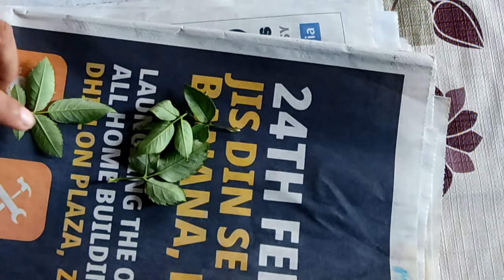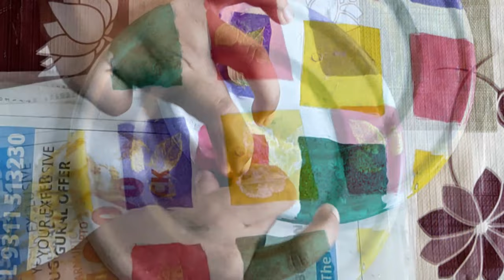painting on a spice box ( masala dabba)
hey everyone,
in this video I painted on my old spice box and give a new look  to purana masala dabba 😊 ,

all of u can give a new look to your old boxes

THANKU ☺️☺️❣️